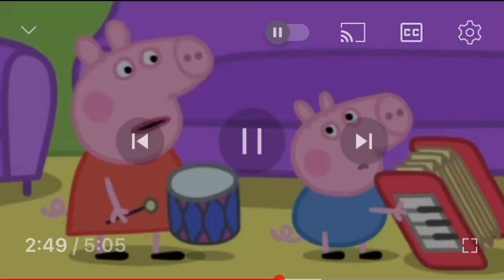Peppa y la trompeta 🌚